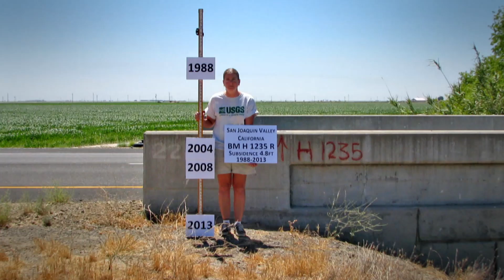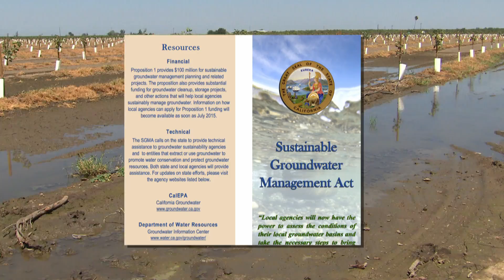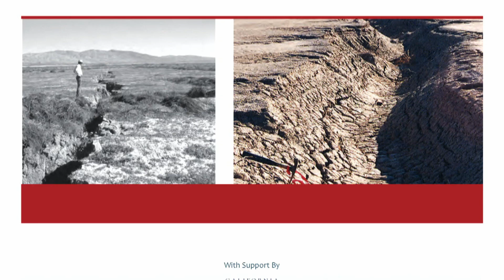California Is Sinking — and Now Could Flood | KQED Newsroom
by Nathan Halverson and Monica Lam

California is sinking at a historic rate.

That sinking, which scientists call subsidence, has damaged flood levees intended to protect hundreds of miles of Central Valley farmland. Some levees near the San Joaquin River have sank more than six feet.

If this year's El Niño produces heavy storms, those sinking levees are now more likely to fail, putting farms and communities at risk.

Find out what's causing the sinking and see the damaged levees in this PBS NewsHour piece produced by KQED's Monica Lam and Reveal reporter Nathan Halverson.